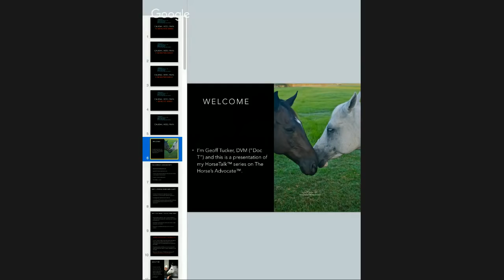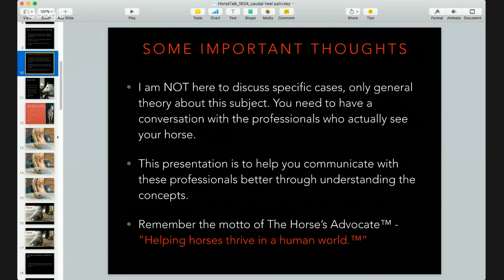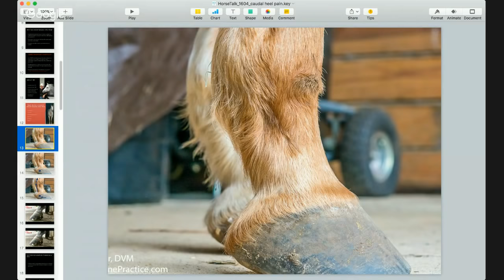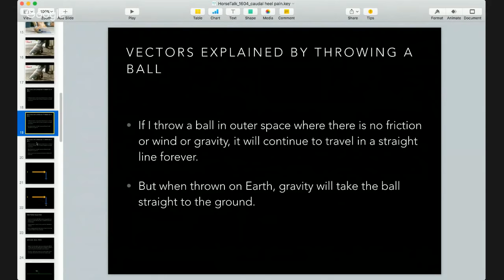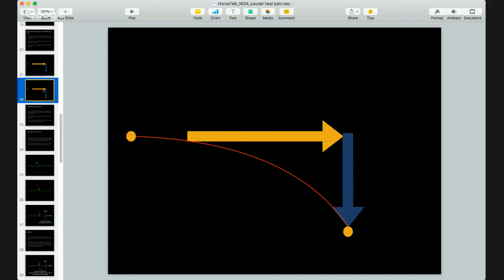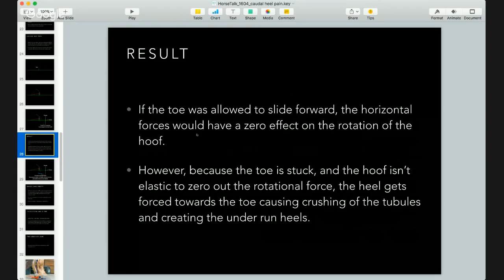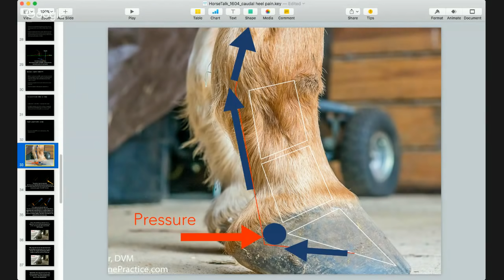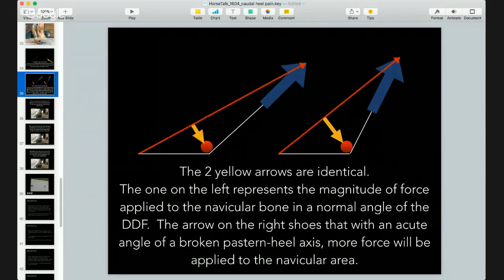“Caudal Heel Pain In Horses” - a HorseTalk™ Webcast of The Horse's Advocate™and Geoff Tucker, DVM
Caudal heel pain is the new term for the old lameness in horses called navicular disease or navicular syndrome. This is Doc T (Geoff Tucker, DVM) and this is my version which is probably not what you have heard in the past. I use vector analysis, which is the addition of velocity plus direction, to explain why LONG TOE AND LOW HEEL conformation is the number one reason for this disease.